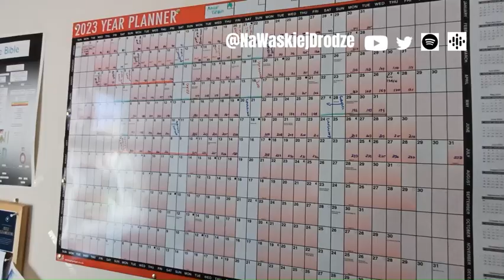#224 Wiara nierozsądna (podcast) - pastor Paweł Banaś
Chrześcijańska Wspólnota Ewangeliczna w Spalding
(Polish Christian Evangelical Fellowship)

Nabożeństwa w każdą niedzielę o godz. 11:00

Wygate Park Academy
Witham Road, Spalding, PE11 3WT, UK

konto bankowe: sort code: 30-98-97 account number 35684962
BIC: LOYDGB21031